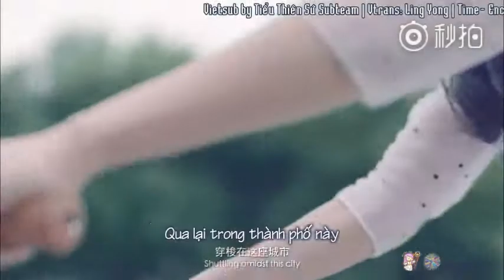[VIETSUB] ANGELABABY - NGÀY THÀNH PHỐ THẾ GIỚI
Vietsub được thực hiện bởi Tiểu Thiên Sứ Subteam